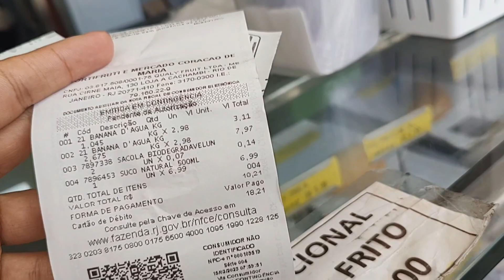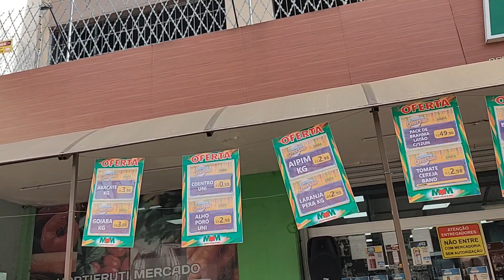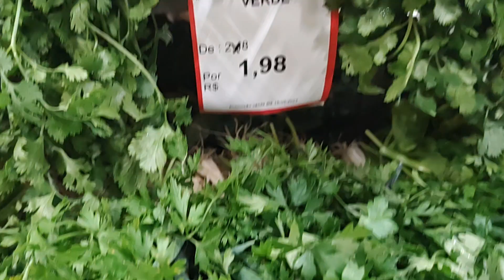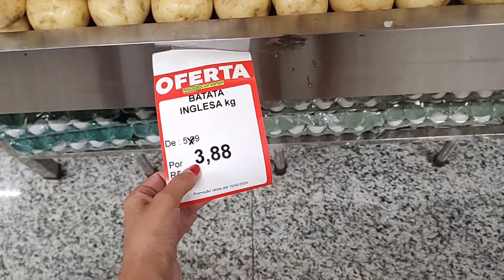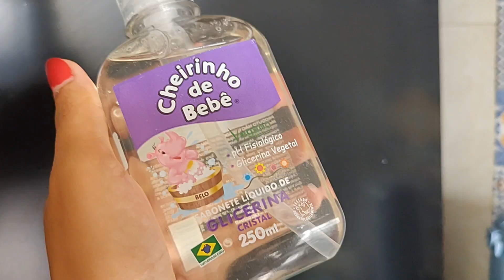Rotina depois da Natação| Fui no Hortifruti fazer compra pra semana